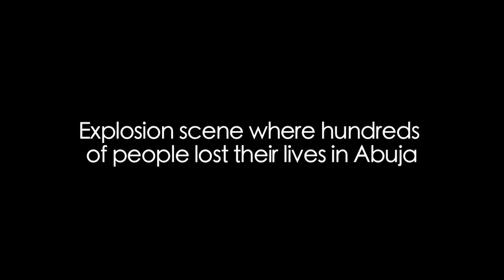Abuja Bus Station Bombing: Scenes from the Explosion, 71 Killed By A Car Bomb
A car bomb planted in a Volkswagen Golf car exploded at a crowded bus station in Nyanya, a suburb of Nigeria's capital, Abuja, on Monday. The early morning bombing that caught many by surprise killed at least 71 people, with over 500 people injured, and hospitalized. At press time, as Nigerian police and military officials sift through the rubble, no group has claimed responsibility for the blast.